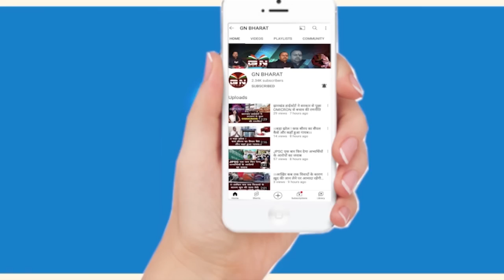दिशोम गुरु शिबू सोरेन के जन्मदिन पर देखिए उनकी बहू कल्पना सोरेन ने क्या कहा...